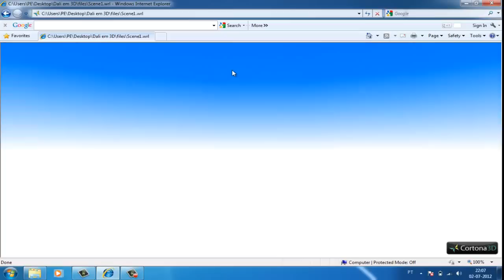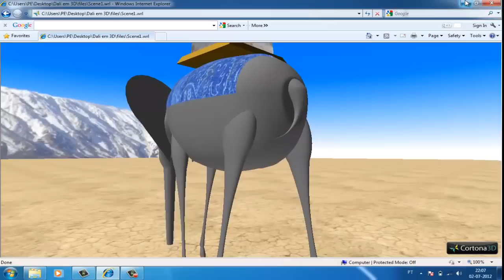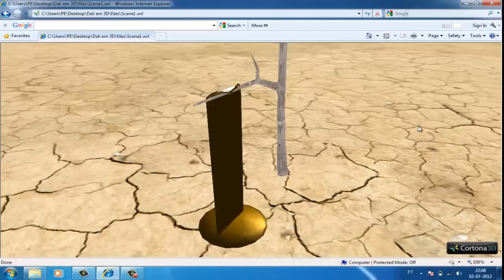Dalí in 3D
My VRML project for a course -Graphic programming- in ISCTE

Soundtrack: "Slip into something more comfortable" by Kinobe